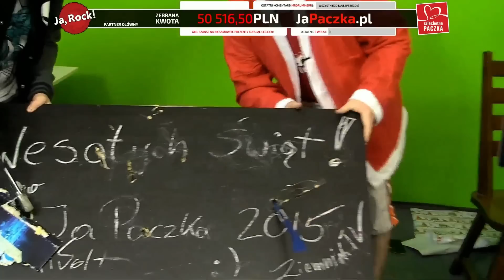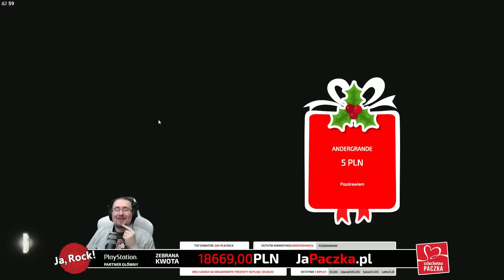Funny Moments: Ja, Paczka! 2015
Materiał zmontował:
Doceńcie pracę autora wbijając na jego kanał, a pod filmem zostawcie like, dislike lub komentarz wyrażając swoje opinię.

Pamiętacie jakie przygody mieliśmy w zeszłym roku? Oto fragmenty z Ja,Paczki 2015! Zabawa była przednia a Ja,Paczka 2016 będzie jeszcze lepsza!

Jeżeli chcesz poprawić jakość naszych video, pamiętaj o robieniu oddshotów ze streamów jarockowców i podsyłaniu ich nam.